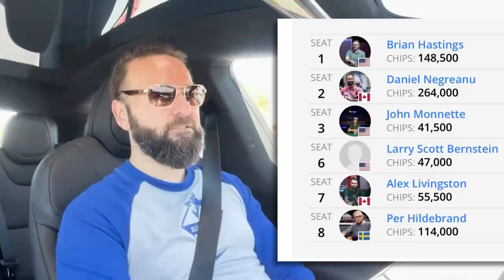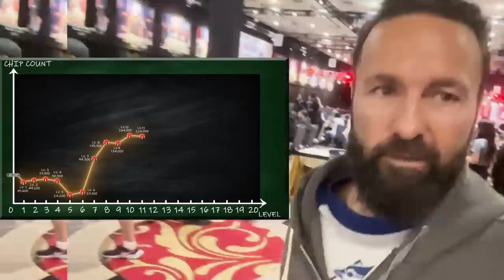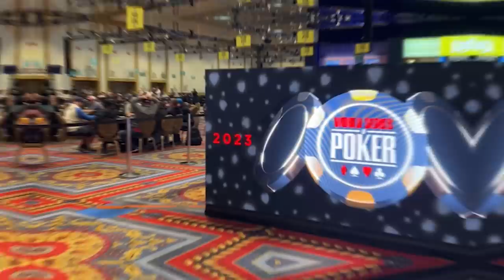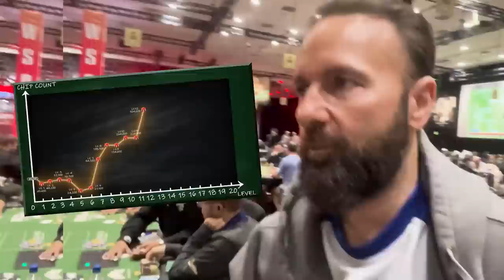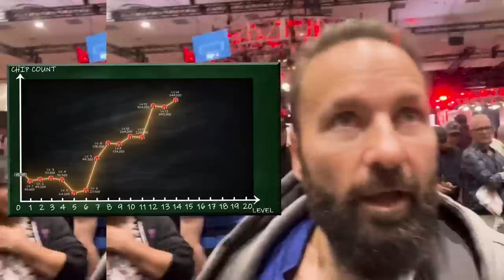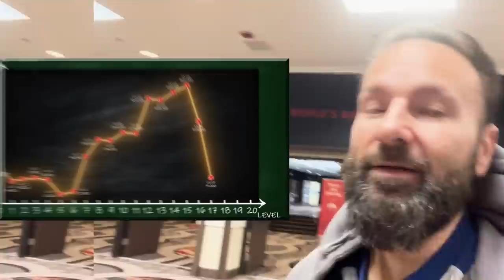CHIP LEADER eyeing the FINAL TABLE! - Daniel Negreanu 2023 WSOP Poker Vlog Day 30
It's Day 2 of the $10k Stud8 Event and this one is all about the Poker with lots of strategy talk.

0:00 Intro
0:55 Good Morning
1:30 Big Hand Breakdown #1
7:57 Drive In
8:19 Day 2 Table Draw
10:10 Table mates
11:07 1st Break
12:25 2nd Break Rush
12:45 Hand Breakdown #2
14:50 3rd Break
15:55 Crazy Mikes
17:00 Dinner Break
17:36 Hand Breakdown #3
20:40 The Vegas Pig
21:30 5th Break
22:30 Bubble Play
25:10 Last Break
26:20 Last Longer
27:33 End of Night
28:50 Tally

Get Everyday by Logic, Marshmello and over 1M + mainstream tracks